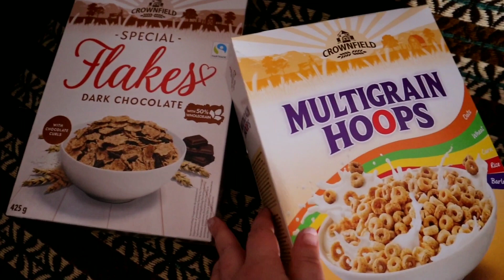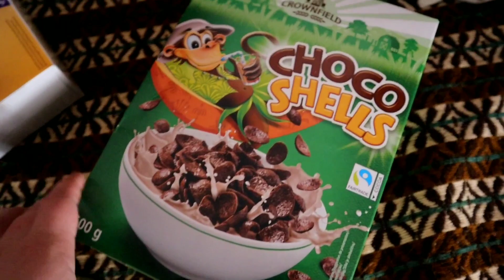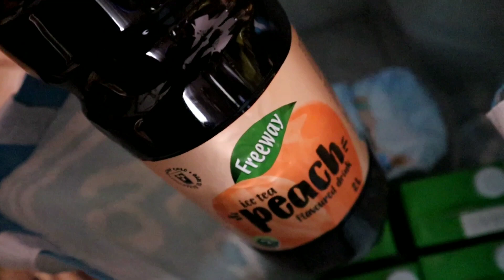Super Market Haul Μαρτίου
Hellooo ❤️

Καλός ήρθες στο κανάλι μου
Αν θέλεις να βλέπεις περισσότερα βίντεο με εμένα μην ξεχάσεις να κάνεις μια εγγραφή και να πατήσεις το καμπανάκι για να σου έρχεται ειδοποίηση όταν θα ανέβει νέο βίντεο στο κανάλι μου

ΚΑΘΑΡΙΣΤΙΚΌ ΠΡΟΣΏΠΟΥ

ΣΥΣΚΕΥΉ ΠΡΟΣΩΠΟΥ

ΕΝΥΔΆΤΙΚΗ ΠΡΟΣΏΠΟΥ

📷-Το βίντεο τραβήχτηκε από την κάμερα  | CANON EOS M200